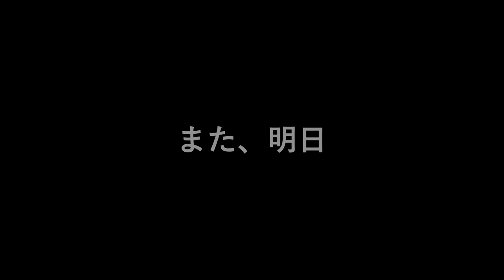LGBTQの"Q" Queer(クィア)って何？ | 説明してみた